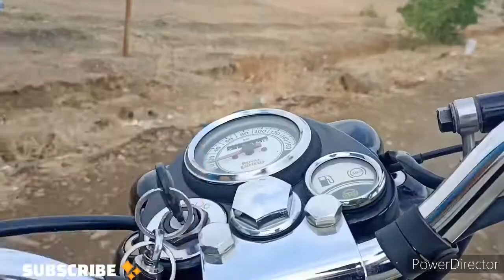Royal Enfield classic 350 abs model high speed/speed test classic350 High speed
royal Enfield classic bs4
royal Enfield classic 350
royal Enfield classic 350 speed test
bullet high speed
 classic 350 high speed

Insta . @gauritharode